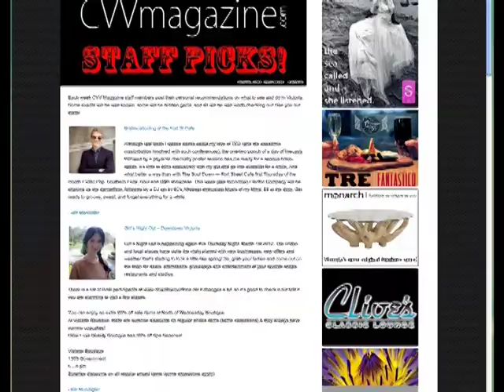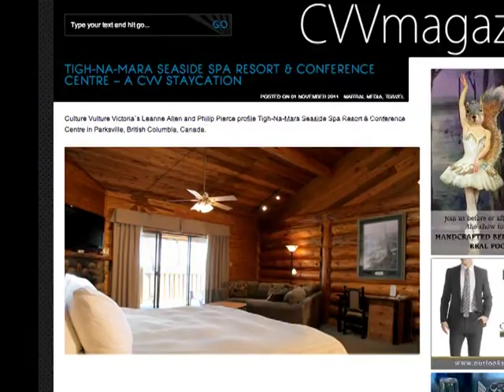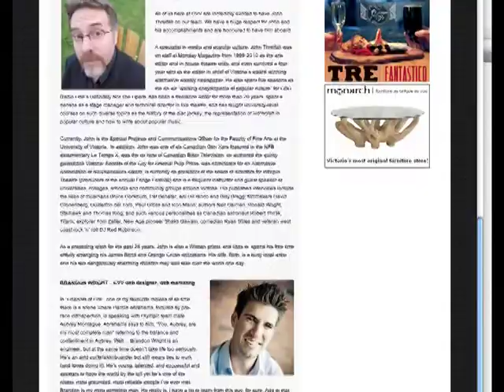A Look At Culture Vulture Magazine - Shaw TV Victoria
Shaw TV's Karen Elgersma gives us an inside look to Victoria's newest media outlet. Culture Vulture is available exclusively online.